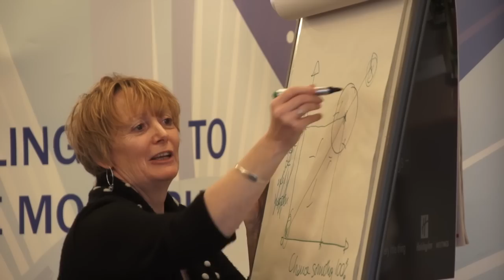Professor Patricia Riddell Talks Neuroscience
A short interview with Professor Patricia Riddell introducing the ITS Certificate in Applied Neuroscience